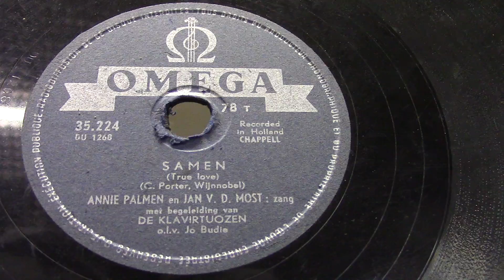Annie Palmen en Jan van de Most: Samen. (1956).